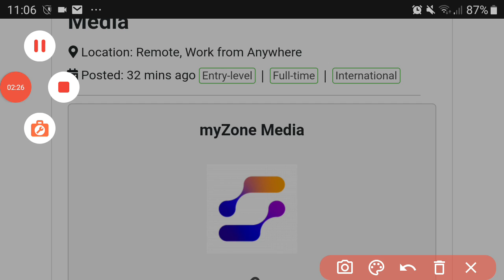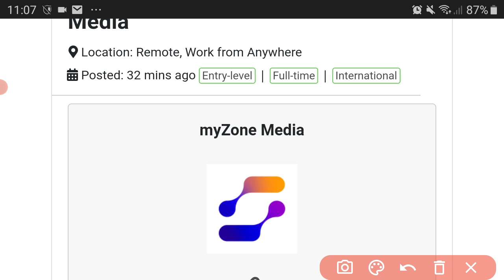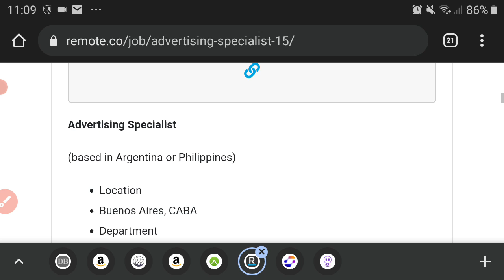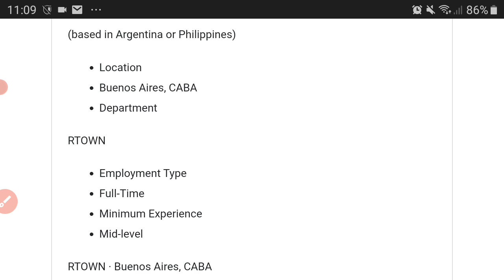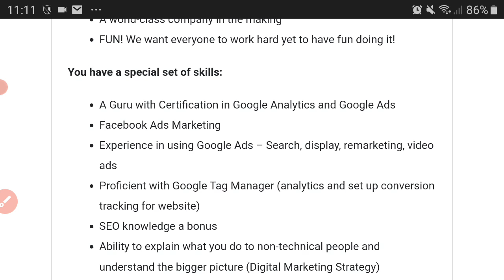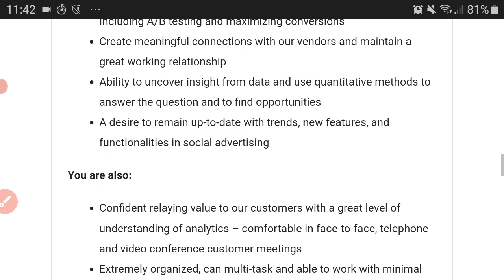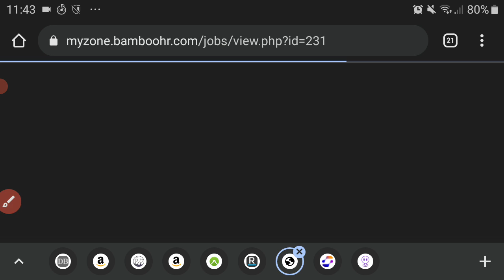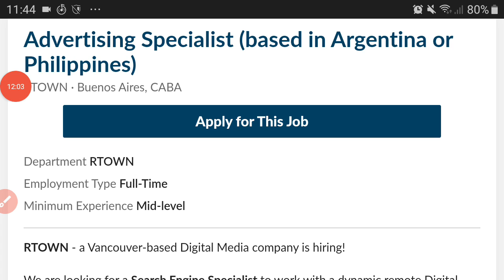Advertising Specialist- myZone Media | Remote Work| Argentina & Philippines | Internet Income Ninja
✅Try Canva!!!

✅ About The Lead:

'nuf said. If you are great at social media, Google Ads and Analyticsand you live in Argentina or the Philippines... you should definitely check out this lead.

Now, even if you are a professional... build multiple streams of income. follow this link to learn of ways to do so passively.

Relationship?